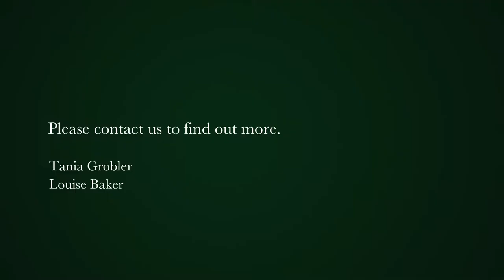1 bedroom house for sale in Mowbray | Pam Golding Properties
NO TRANSFER DUTY Corner home with retail usage- zoned GB1
VAT inclusive therefore no transfer duty is payable. Corner heritage home with retail usage. Prime retail property or residential property with work from home opportunity in Mowbray below UCT Campus. Zoning GB1. Can easily be converted to a 2 bedroom home.

Consisting of 1 bedroom, kitchen, spacious open plan living area, separate toilet and bathroom offering a shower and basin.  Situated on corner with easy access to public transport, the station and close to UCT.

The premises was used as a theatre school. The L-shaped courtyard offers the opportunity for additional storage and to park bicycles, motorbikes (not cars).

Ideally suited and positioned for retail use, a live-at-home business, a private home or can easily be converted to student accommodation.

The property has a heritage grading of Grade 3B and falls inside the Mowbray Rosebank Heritage Protection Overlay Zone (HPOZ).

Municipal permissions apply.